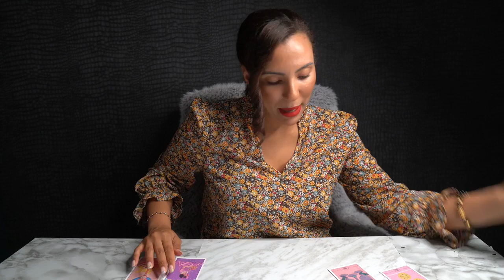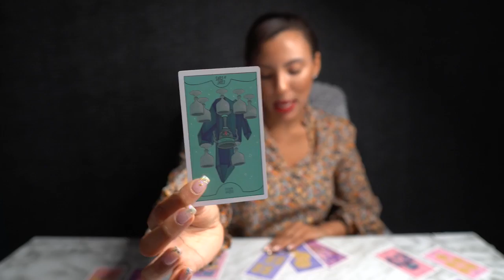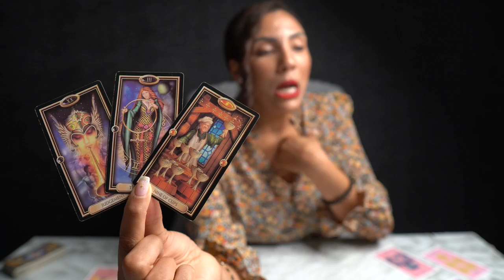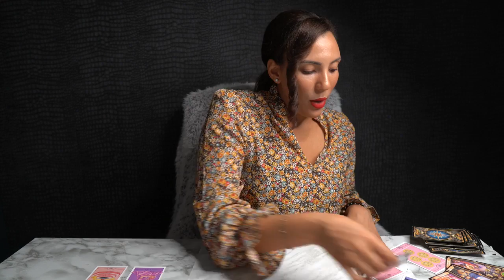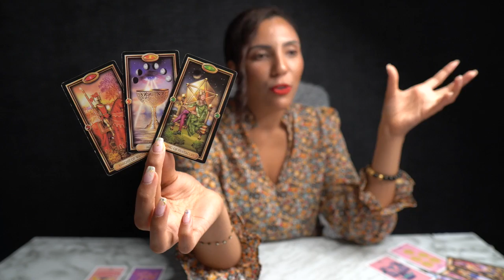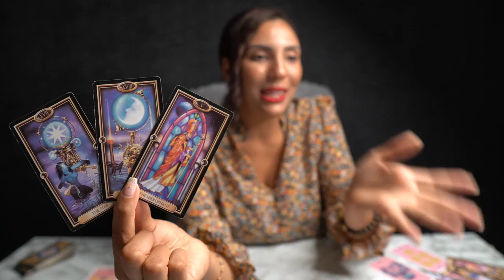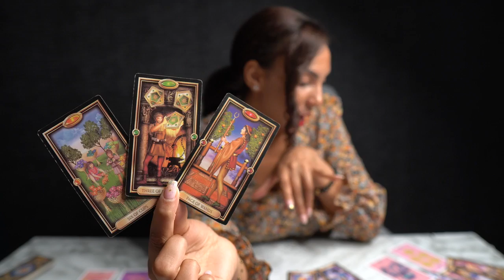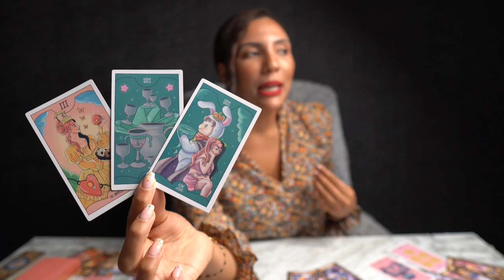❤️VIRGO "The Truth Is Coming Virgo Brace Yourself For This Unexpected Message!" OCT 11-17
I DO NOT OFFER PERSONAL READINGS!

50%OFF Energy Healing Bracelets Limited Time Only!

17- The Oracle of Wild Wood Tarot Deck (16)
33- Santa Muerte Tarot Deck Book of the Dead Cards (154)